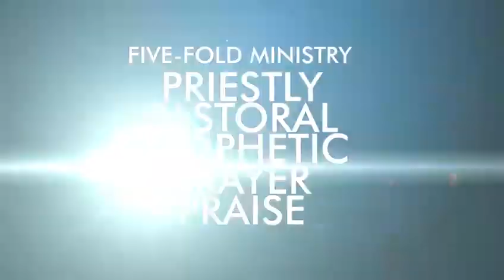Mega Prayer Convocation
Mega Prayer convocation to conclude our 21 days Fasting & Prayer program from August 1 to 21, 2018. Be there.